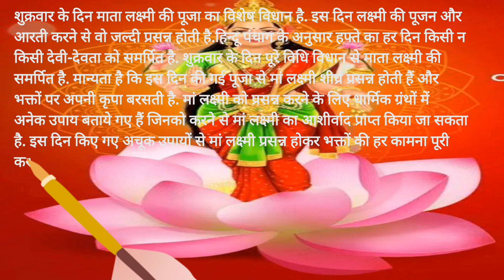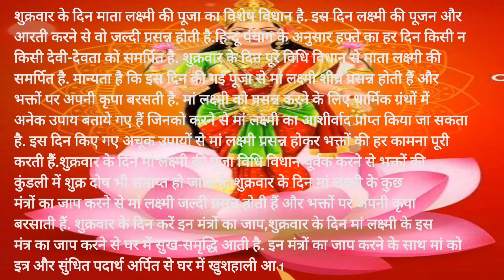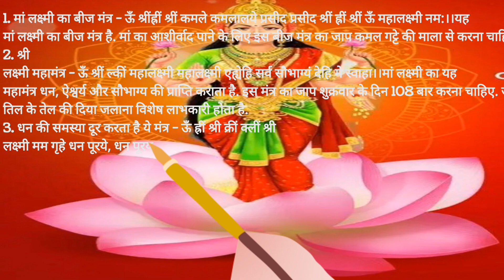शुक्रवार के दिन करें लक्ष्मी जी के इन खास मंत्रों का जाप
शुक्रवार के दिन करें लक्ष्मी जी के इन खास मंत्रों का जाप,घर आएगी सुख-समृद्धि
video
vastu shastra
vastu tips
vastu shastra for home
Youtube video
Shukravar ke Upay
shukrawar ke upay
शुक्रवार के टोटके
शुक्रवार के उपाय
Shukravar Upay
शुक्रवार को धन प्राप्ति के उपाय
मां लक्ष्मी के मंत्र
शुक्रवार लक्ष्मी मंत्र
राशि अनुसार लक्ष्मी मंत्र
लक्ष्मी जी का ध्यान मंत्र
लक्ष्मी जी का मंत्र लिखा हुआ
लक्ष्मी मंत्र जाप 108 बार
स्थिर लक्ष्मी मंत्र
गुप्त उपाय
लक्ष्मी प्राप्ति के उपाय
शुक्रवार के दिन लक्ष्मी
शुक्रवार को करे ये उपाय माँ लक्ष्मी करेगी मालामाल
शुक्रवार के दिन क्या उपाय करें?
शुक्रवार को करें इस मंत्र का जाप
शुक्रवार को करें महालक्ष्‍मी के ये उपाय
#11 शुक्रवार इस मंत्र का ऐसे करें जाप
लगातार तीन शुक्रवार को करें इस मंत्र का जाप
लक्ष्मी मंत्र
लक्ष्मी जी का ये मंत्र
शुक्रवार को क्या दान करें
लक्ष्मी माता जी का मंत्र
शुक्रवार को करें धन प्राप्ति के ये 6 उपाय
लक्ष्मी जी को प्रसन्न करने के उपाय
शुक्रवार के दिन क्या खरीदना चाहिए
शुक्रवार के दिन क्या नहीं करना चाहिए
हल्दी के टोटके
शनिवार के टोटके
लक्ष्मी प्राप्ति के 151 सरल उपाय
शीघ्र धन प्राप्ति के उपाय
धन प्राप्ति के लिए क्या करें?
शुक्रवार के दिन क्या नहीं खरीदना चाहिए?
शुक्रवार के दिन क्या होता है?
शुक्रवार की पूजा कैसे करें?
लक्ष्मी प्राप्ति के लिए कौन सा मंत्र?
शुक्र ग्रह का मंत्र क्या है?
मनोकामना पूर्ति के लिए कौन सा मंत्र शक्तिशाली है?
जप करने का शक्तिशाली मंत्र कौन सा है?
शुक्रवार को कौन से मंत्र का जाप करना चाहिए?
लक्ष्मी जी को घर में कैसे बुलाएं?
लक्ष्मी घर में आने से पहले क्या संकेत देती है?
महालक्ष्मी का शक्तिशाली मंत्र कौन सा है?
कुबेर लक्ष्मी मंत्र
शुक्रवार का बीज मंत्र
सर्व कल्याणकारी मंत्र
शनिवार का मंत्र
शुक्रवार लक्ष्मी मंत्र
कुबेर लक्ष्मी मंत्र
निकुम्बाला देवी मंत्र
Laxmi Mantra
लक्ष्मी जी का बीज मंत्र
ओम महालक्ष्मी मंत्र
अष्ट लक्ष्मी बीज मंत्र
लक्ष्मी जी के कितने मंत्र हैं
विष्णु लक्ष्मी मंत्र
लक्ष्मी मंत्र संस्कृत
लक्ष्मी मंत्र जाप 108 बार in English